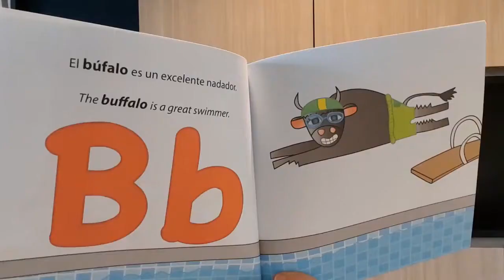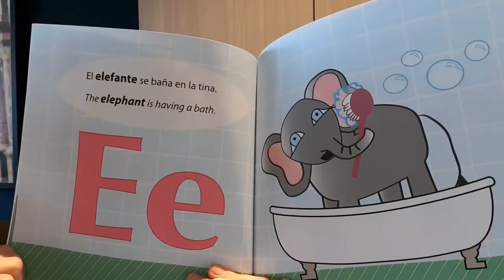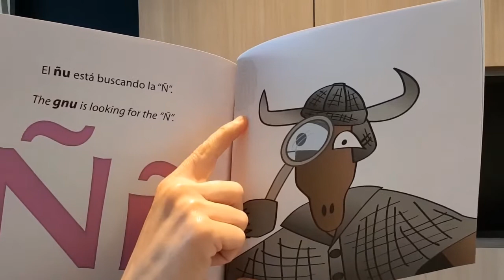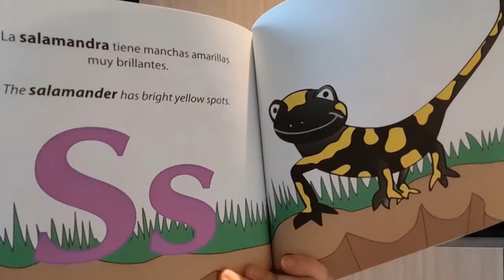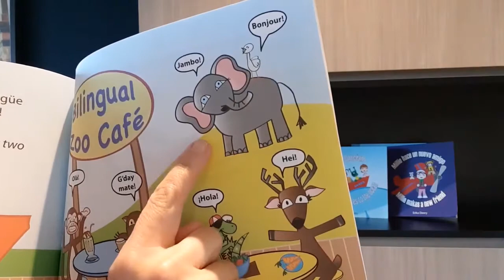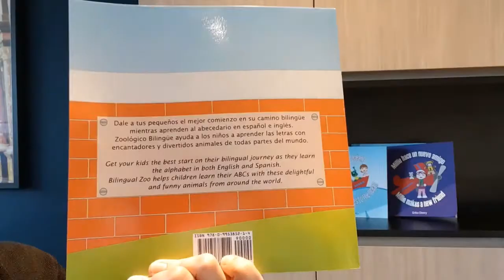Bilingual Zoo | Reading Aloud | An animal alphabet in English and Spanish | Abecedario en inglés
In this video we read aloud my book "Zoológico Bilingüe/Bilingual Zoo".
What does an Armadillo, a Buffalo and a Crocodile have in common? They all live in the amazing Bilingual Zoo! You and your kids can join these and other fun animals as you travel from A to Z learning the names of interesting animals in both English and Spanish, as well as curious facts about each of them. If you are looking for an alphabet book that works great in English and Spanish, with interesting animals and colourful pictures, you will love this book.
Where can I find it?
Amazon Mexico
Amazon Australia